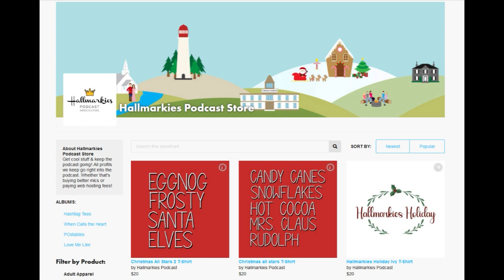Murals and Cary Grant... Thanksgiving Week Recap Pt 3 with Jacks (OUR CHRISTMAS MURAL, BILTMORE)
Today Jacks is here with Rachel to talk about 2 more of the Hallmark Thanksgiving releases: A BILTMORE CHRISTMAS, OUR CHRISTMAS MURAL

Get all your Black Friday shopping done at great deals and support the pod

HallmarkiesPodcast.com